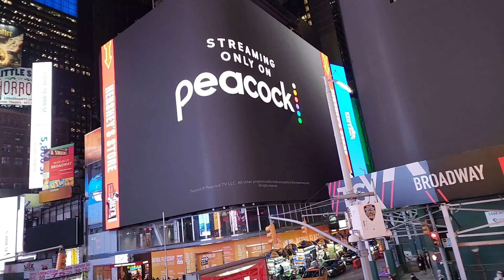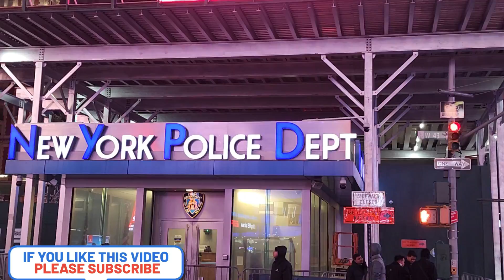Conociendo Times Square De Noche El Lugar Mas Iluminado Del Mundo NYC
Visitando a La 42 y la 7 av el lugar mas iluminado del mundo